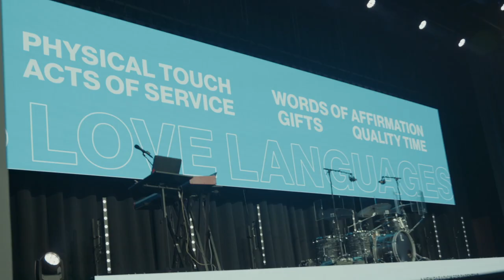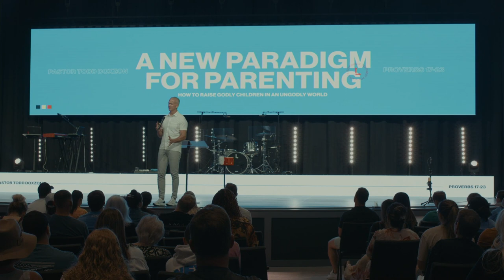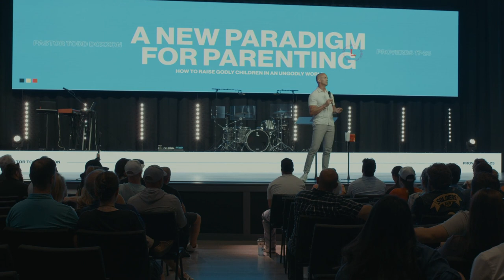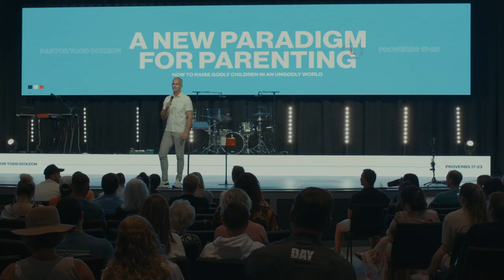A New Paradigm For Parenting | Pastor Todd Doxzon | Love Church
There’s so much purpose in parenting, and God entrusts us to raise our kids so we can help them to find their identity in Christ.  In "A New Paradigm for Parenting," Pastor Todd Doxzon gives us some biblical insight into how we can wisely steward our children in every season!